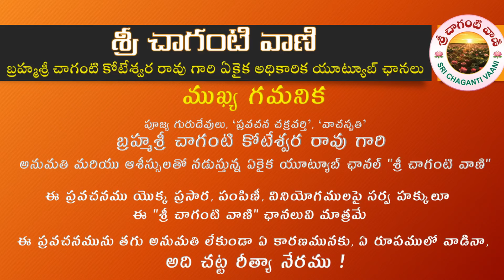శ్రీ శంకరాచార్య అష్టోత్తర శత నామావళి - 002. బ్రహ్మజ్ఞానప్రదాయకాయ నమః | Sri Chaganti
శ్రీ శంకరాచార్య అష్టోత్తర శత నామావళికి (శ్రీ శంకరుల 108 నామములకు) చేసిన వ్యాఖ్యానములో భాగముగా 'బ్రహ్మజ్ఞానప్రదాయకాయ నమః' నామమునకు వ్యాఖ్యానమును వివరిస్తూ పూజ్య గురుదేవులు, "ప్రవచన సార్వభౌమ", "వాచస్పతి" బ్రహ్మశ్రీ డా. చాగంటి కోటేశ్వర రావు గారు చేసిన ప్రసంగము.